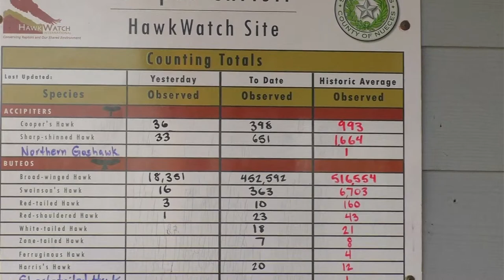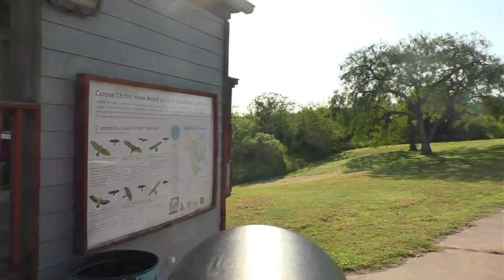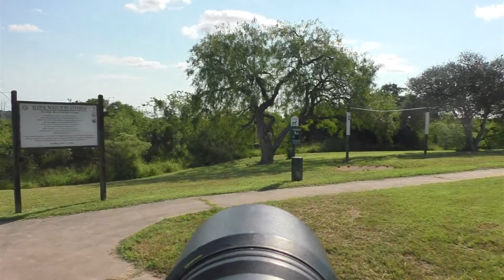HuthAvian Live at Hazel Bazemore Hawkwatch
Join me as I explore the Hazel Bazemore County Park, home to one of the largest hawk watches in the nation.  This site was the first in the US to count over 1 million hawks in a single fall migration season!  What hawks we may see will depend on weather, but hopefully some will be low enough to provide good views.  I also hope to find some of the local birds like Green Jays, Olive Sparrow, Great Kiskadee, Green Kingfisher, and more.